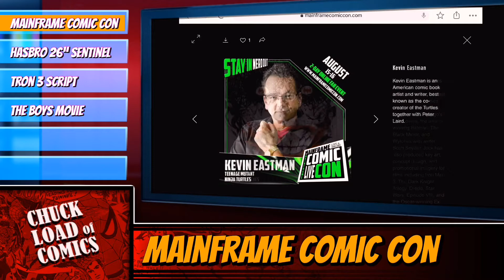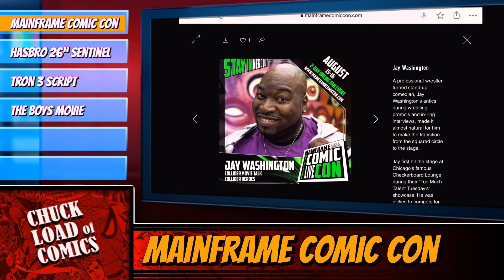Mainframe Comic Con | August 15-16 | Details and Guests